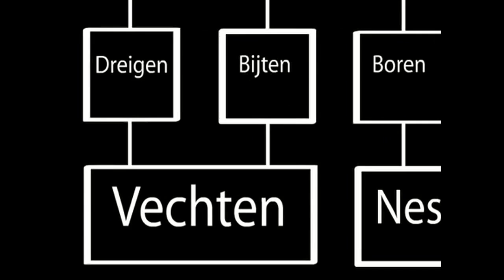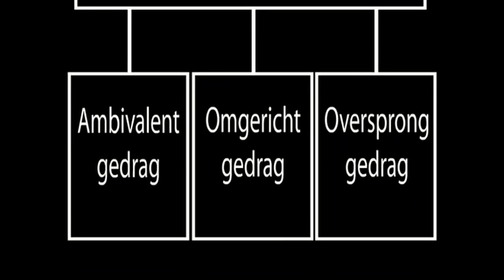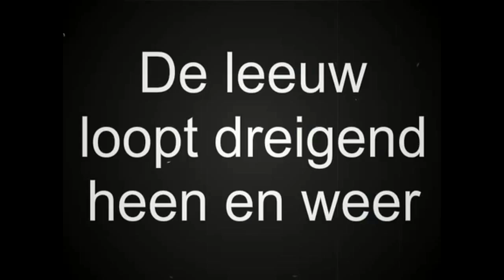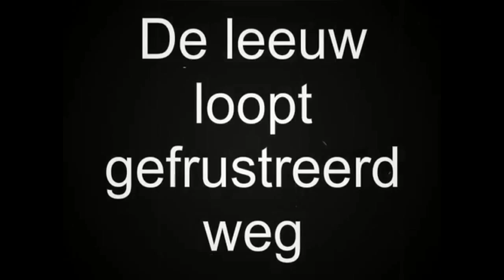Boris en de leeuw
Deze animatie is het eerste filmpje ooit door Biologielessen.nl gemaakt. In dit filmpje, dat 5 jaar geleden is gemaakt door Ilse Koffijberg uit 6 vwo, worden leerstrategieën en overspronggedrag besproken. Na jarenlange omzwervingen is het eindelijk terecht waar het hoort: op Biologielessen.nl